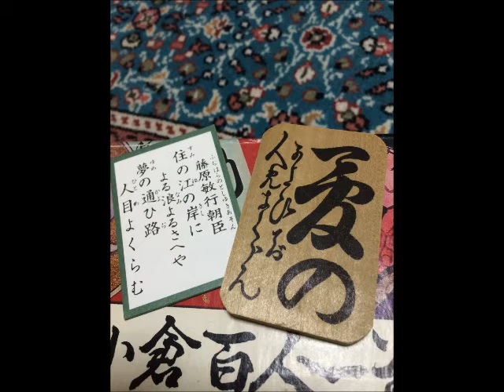【下の句、詠み】 ゆめの (デモ版)